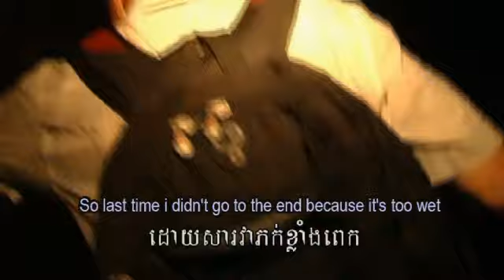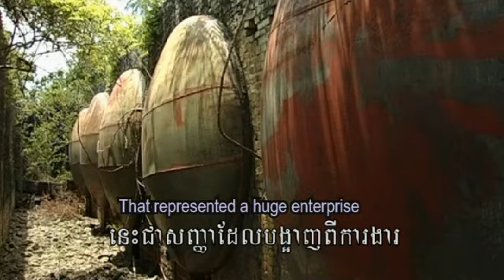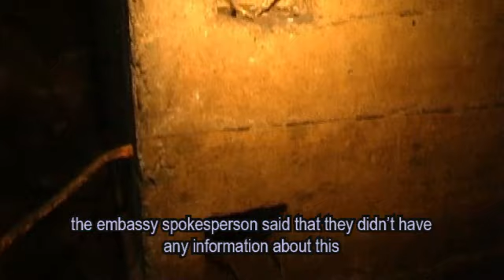A Concrete Memory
The Khmer Rouge Airbase and Tunnels in Kampong Chhnang, are in many ways a mystery until today. A local farmer and a historian shed some light on it by combining memory and analysis.

Der Flugplatz und die Tunnel der roten Khmer in Kampong Chhnang sind bis heute in vielen Fällen ein großes Rätsel. Ein einheimischer Bauer und ein Historiker werfen durch die Kombination von Erinnerungen und Analysen etwas Licht ins Dunkel.